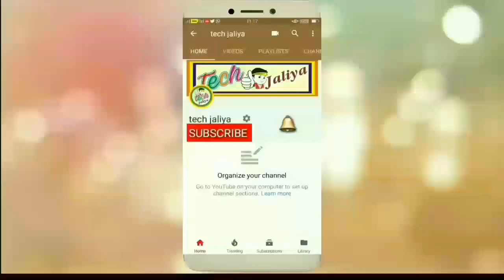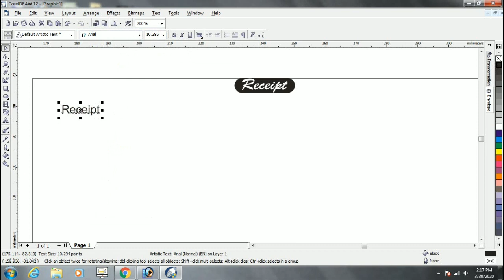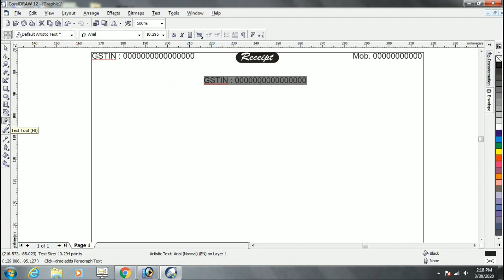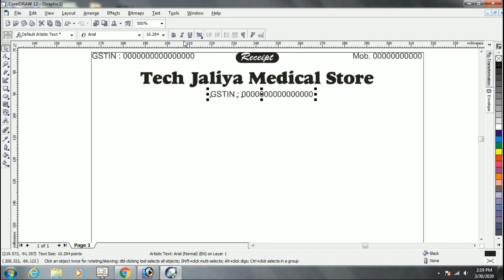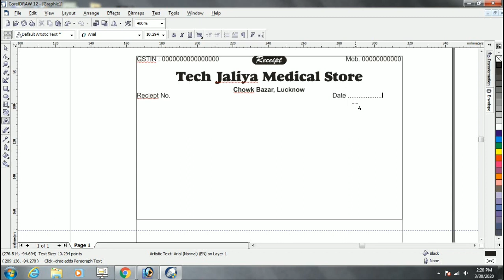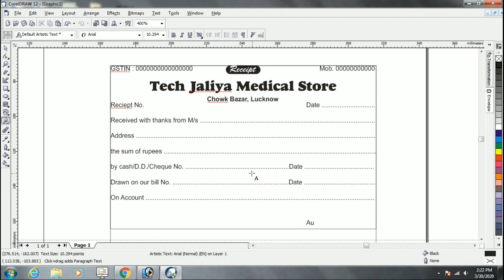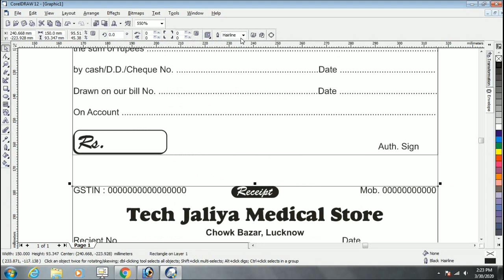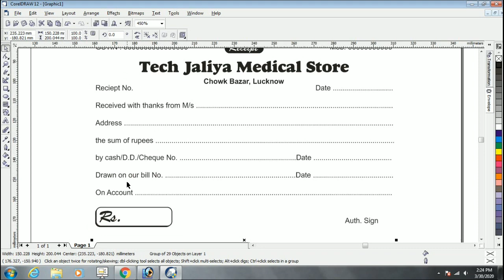medical store receipt design karen corel draw me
dosto aaj ki video me maine corel draw me medical receipt kaise design karte hai. uspar video banai hai. I hope ki ye video aap sabko pasand aayegi